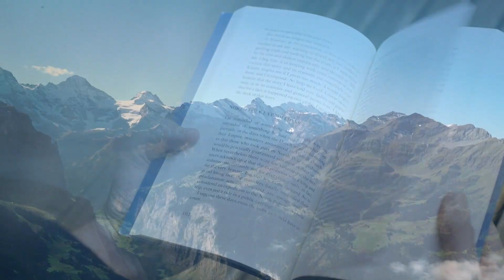A reculons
Une compo créée et réalisée in my "Sweet Home Studio".